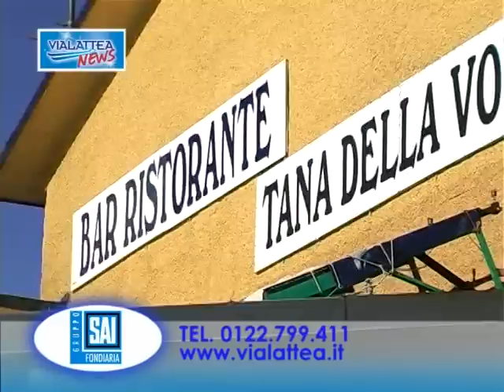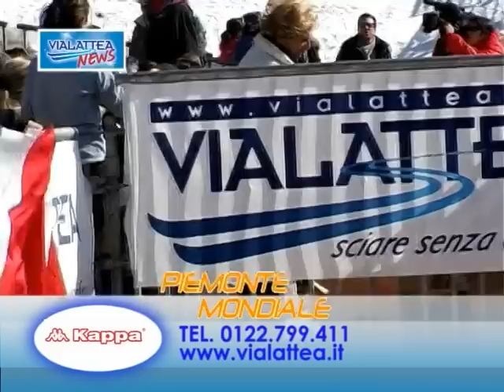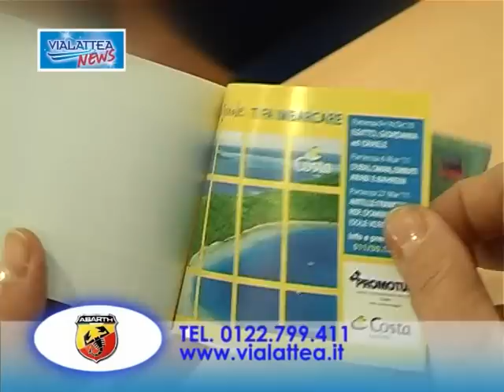VIALATTEA apertura anticipata